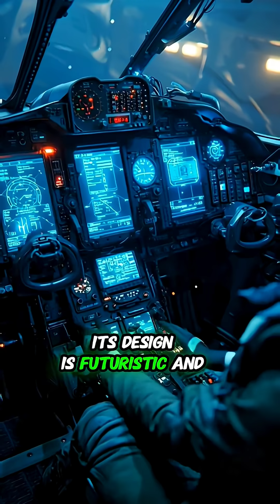NGAD Fighter Jet - The Future of Air Combat | USA's 6th Generation Stealth#Military Tech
Meet the NGAD (Next Generation Air Dominance) - America's upcoming 6th-generation stealth fighter jet that will replace the F-22 Raptor. With unmatched stealth design, Al-assisted cockpit, Mach 2+ speed, and the power to control loyal wingman drones, NGAD is set to dominate the skies.

Expected to launch in the early 2030s, this futuristic aircraft will change the meaning of air superiority forever.

NGAD - Not just a fighter jet, but the future of air combat.NGAD Fighter Jet

Military Tech

6thGeneration Fighter